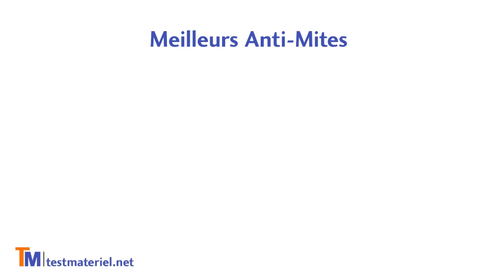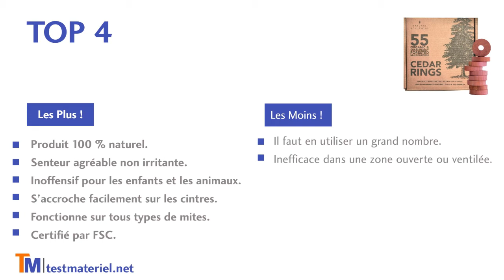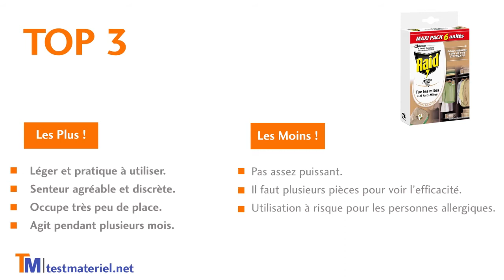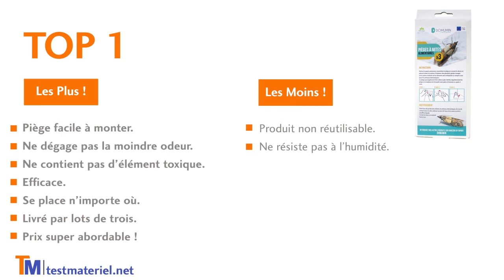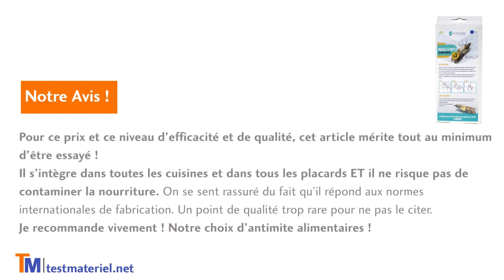Comparatif et Tests des Meilleurs Antimites Alimentaires ou Textiles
☀ TOP 1 = Pièges Anti Mites Alimentaires Efficaces Domumin = lien =
☀ TOP 2 = Swedish Red Cedar Huile de cèdre Rouge = lien =
☀ TOP 3 = Raid Gel Anti-Mites = lien =
☀ TOP 4 = Natural Solutions – Lot de 55 bagues de cèdre pour armoire et tiroir = lien =
☀ TOP 5 = Aeroxon Piège à Mites des Vêtements = lien =
☀ TOP Pas Cher = PIC Piéges à Mites Alimentaires = lien =